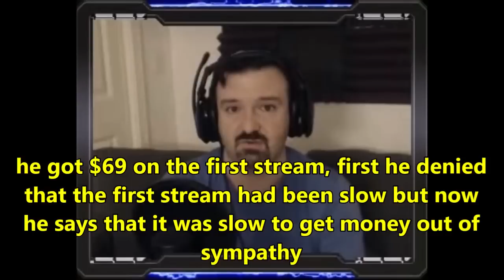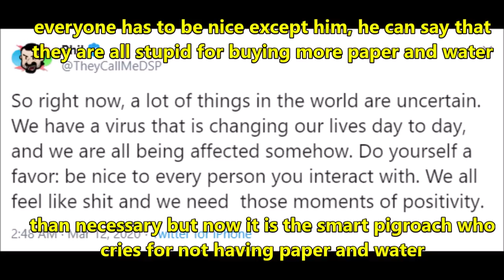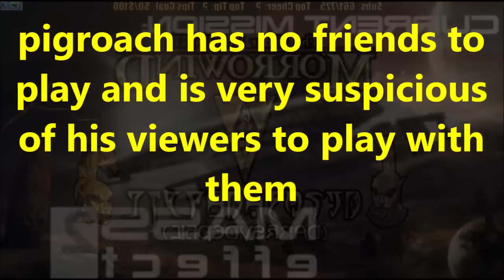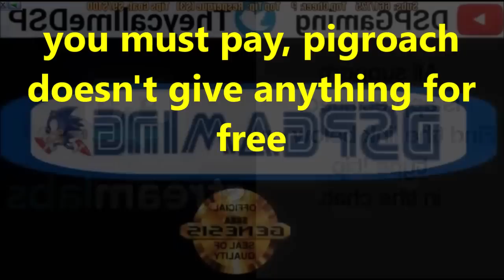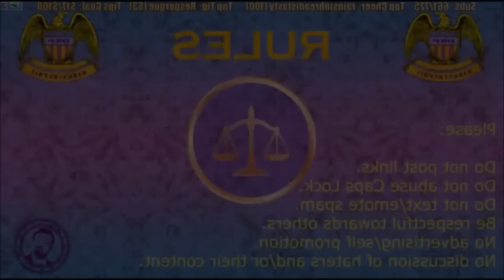DsP--slow day-|-nothing is free-|-be nice to others-|-the king of retro enjoying his passion